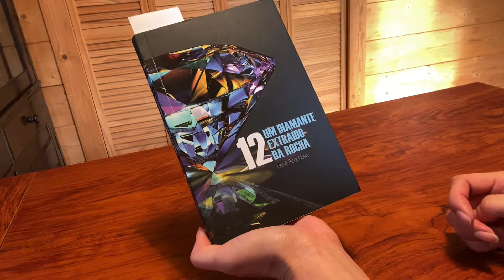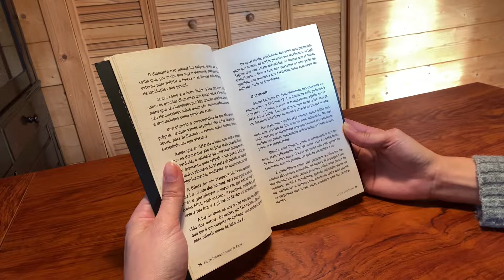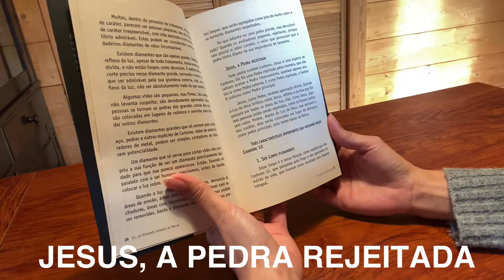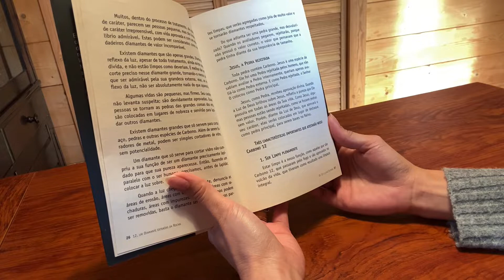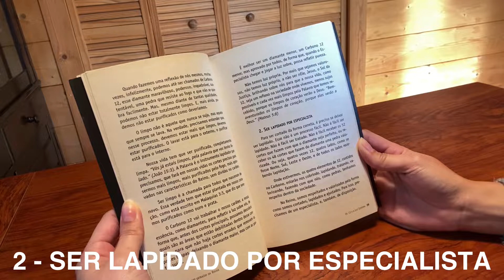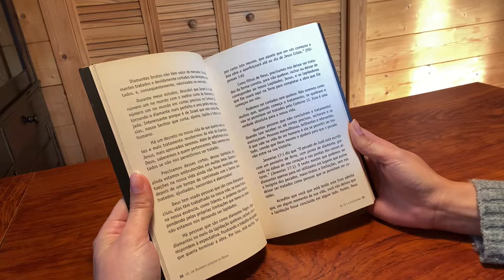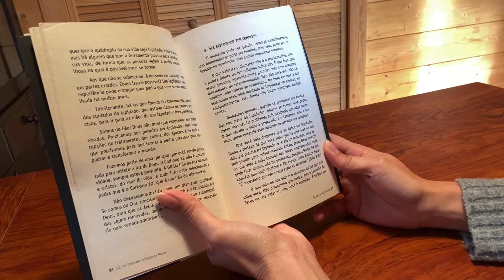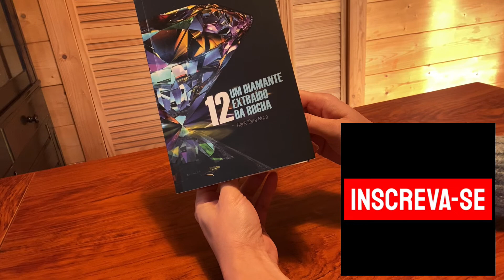12 UM DIAMANTE EXTRAÍDO DA ROCHA - RENÊ TERRA NOVA (CAPÍTULO 1)